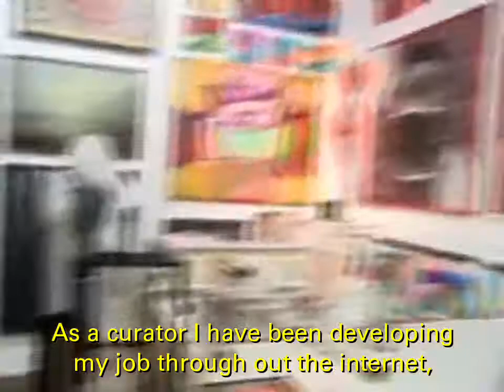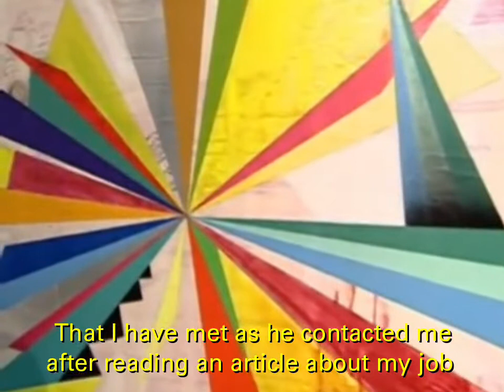Leda Maria Eu amo meu trabalho Globo | I do Love my Job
This video was made at Ward-Nasse Gallery, Soho, NY in 2010. It was to talk about people who studied and works on the area of studies.
I am graduated in Fine Arts, I am an artist as well and have worked in this gallery for over 15 years.
Actually is called : Galeria Nasse under my administration.